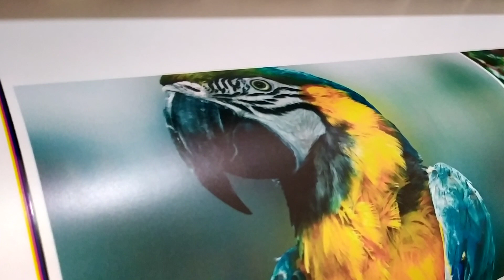Glitter Pro+ 1601 Ep_Xp600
*xp600
*1.6/1.8 meter
*simgle/dual head